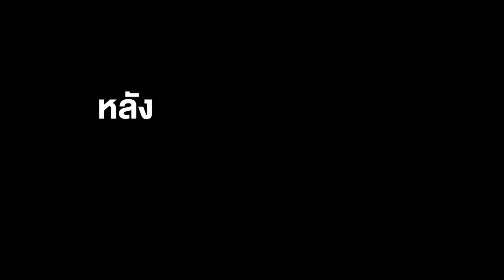Portfolio รวมผลงาน ของ พัฒ ลม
ผลงานเหล่านี้ใช้เพื่อสมัครงาน ไม่ได้นำไปเผยแพร่แต่ประการใด

นาย พัฒนา อาพร